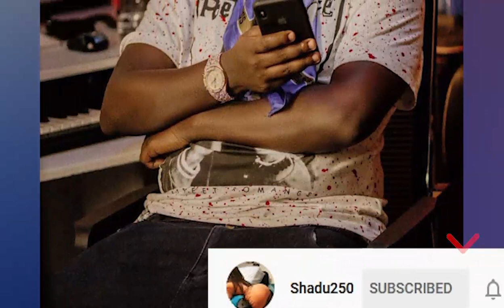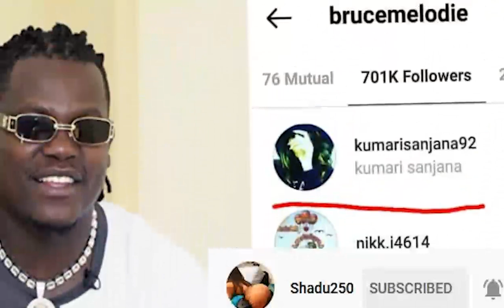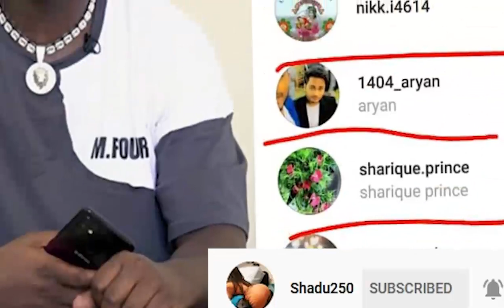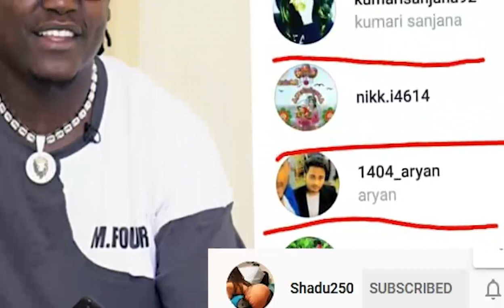Ngiyi inkuru ibabaje kuri Bruce Melody mwakunze😭| ibimubayeho biteye agahinda disi😭| Mbega abantu😭😭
Yooo, ngiyi inkuru ibabaje cyane kuri Bruce Melody/ niwumva ibimubayeho uragira agahinda/ mbega abantu b'abagome/ birababaje cyane.